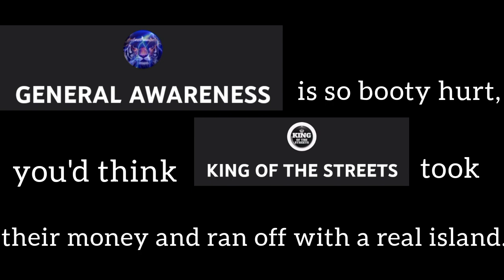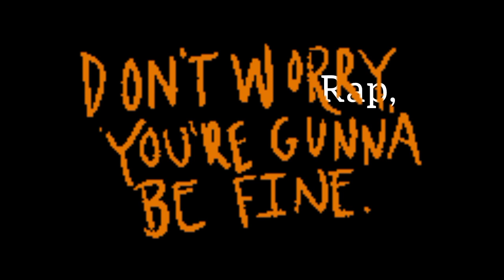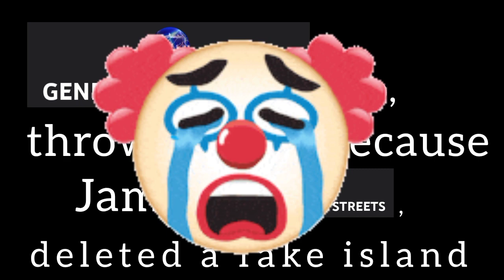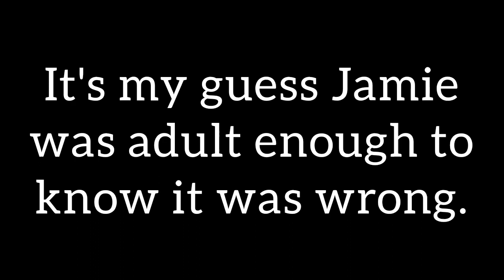General Awareness Rap, 👑 (The Legend KING OF THE STREETS )👑 Didn't Scammed you out of a Real Island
They say Rap, aka @realgeneralawareness is a grown arse man, but dang sometimes it's hard to believe. Listen to the way he piss and moans about Jamie aka 👑 (The Legend KING OF THE STREETS )👑 getting money and then deleting a FAKE island. 🤦

Missing Since: June 15, 2021
Age: 6
Sex: Female
Race: White
Hair: Blonde
Eyes: Blue
Height: 3′
Weight: 40 lbs
Missing From: Rogersville, Tennessee
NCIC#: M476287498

Anyone with information about Summer Wells whereabouts is urged to call 1-800-TBI-FIND

Official missing poster to print and distribute, plus up-to-date information can be found on the official "Find Summer Wells"